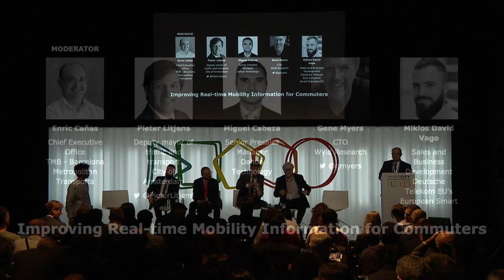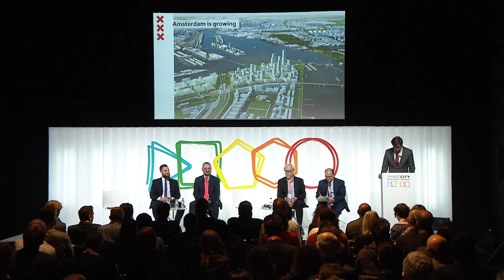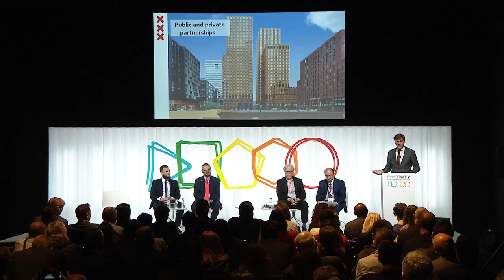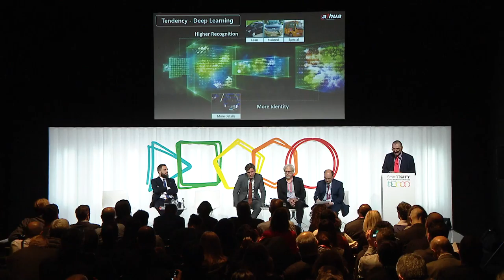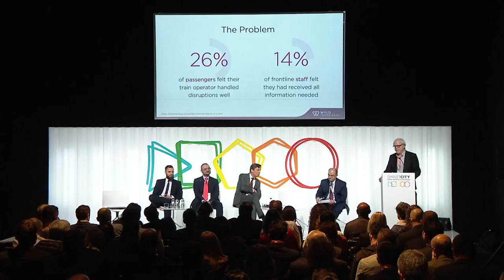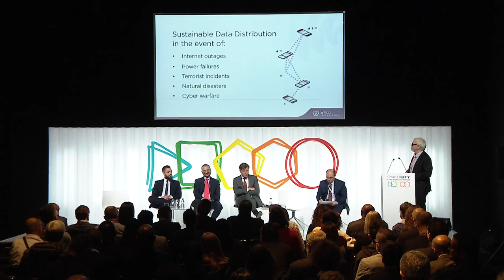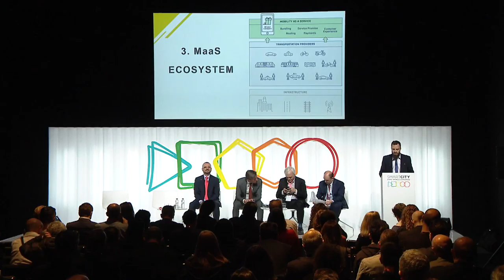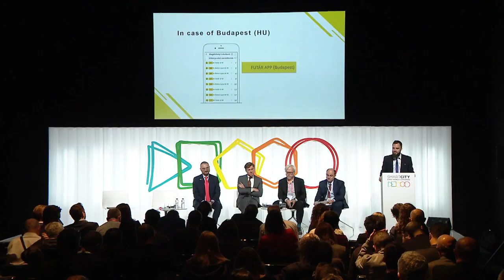Thematic Session - Improving Real-time Mobility Information for Commuters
As autonomous vehicles develop and shared models continue to grow in significance, transport planners are challenged to keep up that momentum. They face greater integration of service, information and payment methods, while citizens look for the fastest and cheapest way from A to B. How can public transit agencies seize opportunities provided by new models? How can they improve mobility experiences by fostering innovation and entrepreneurship?

MODERATOR
Enric Cañas Alonso
CEO
TMB - Barcelona Metropolitan Transports

SPEAKERS
Pieter Litjens
Deputy mayor of traffic and transport
City of Amsterdam

Miguel Cabeza
Senior Presales Manager
Dahua Technology

Gene Myers
CTO
Wyld Research

Miklos David Vago
Sales and Business Development
Deutsche Telekom EU’s European Smart Solutions CC